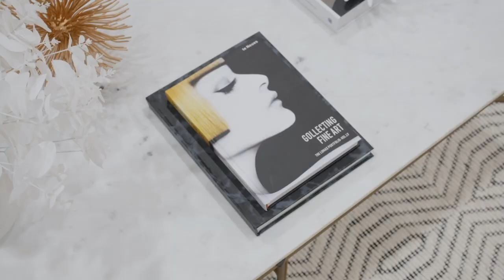96 Belmore Road, Balwyn VIC 3103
Newly established George Style French Provincial Home
5 Beds 6 Baths 2 Cars + 2 Retreats 1 Theatre, Land Area 652 sqm, Floor Area 640 sqm (68.8 SQ)